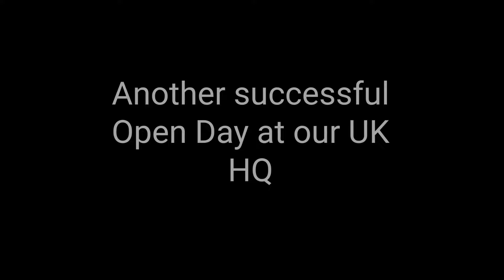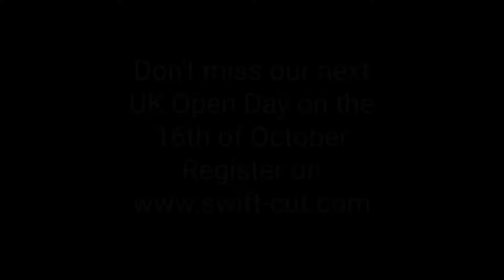Swift-Cut UK Open Day (June 2019)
Swift-Cut welcomed nearly fifty people to our Open Day in June – marking it as the most successful open day we have hosted.